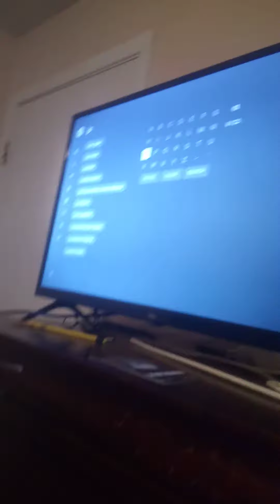February 26, 2021